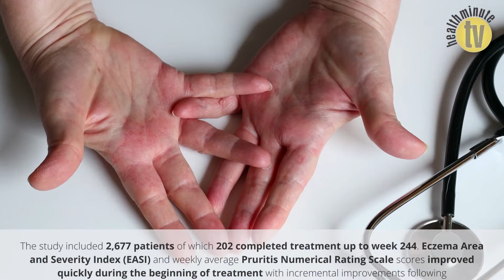Dupilumab study shows safety and efficacy for up to four years in AD patients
According to a new study, dupilumab shows safety and efficacy for up to four years in treatment of moderate-to-severe atopic dermatitis (AD) in adults.